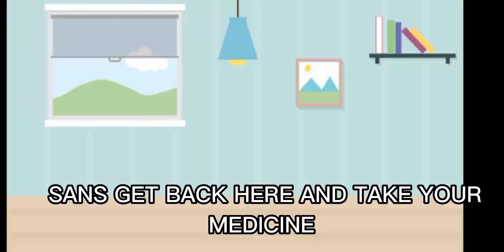If Sans got sick | short | skit | KUSTARD💙❤️